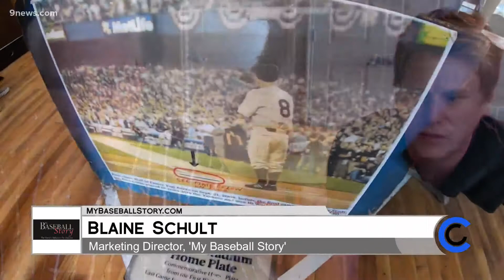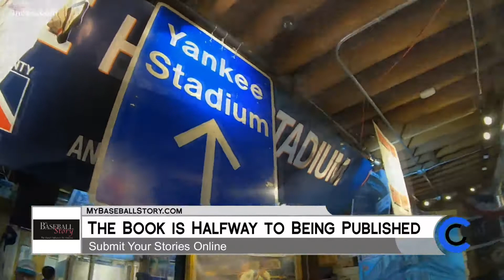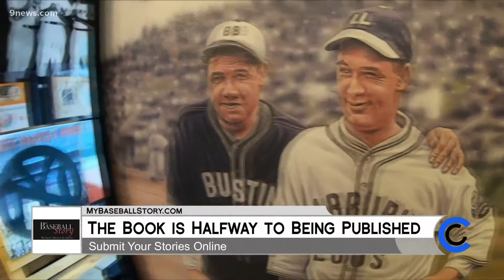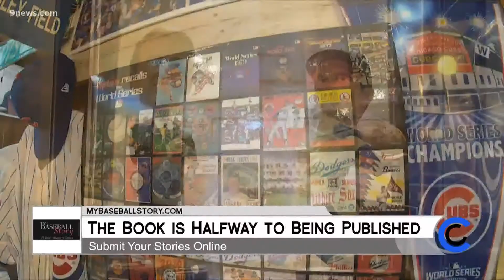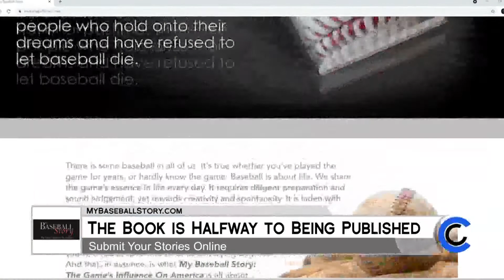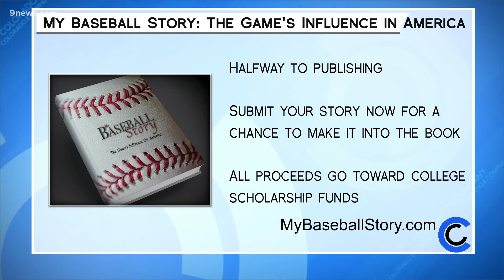"My Baseball Story" Author Nick Del Calzo - November 8, 2021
Nick is still looking for unique baseball stories to add to his book. Share yours at MyBaseballStory.com.